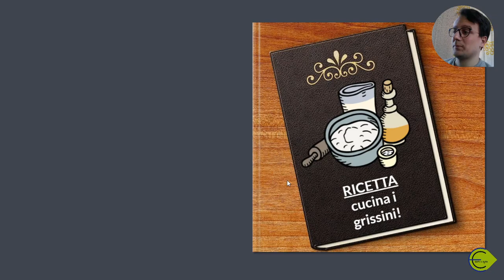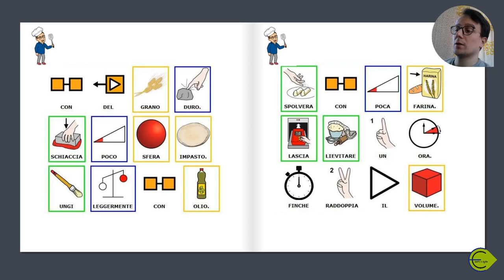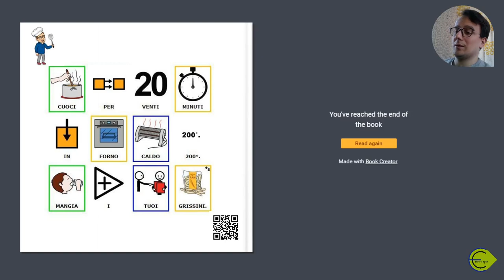RICETTA: cucinare i grissini!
Corso di cucina per non lettori (o non leggenti).
Ricetta dei grissini con lettura e PCS.